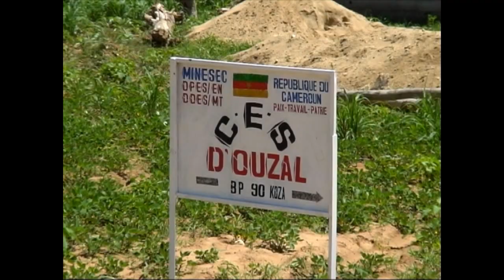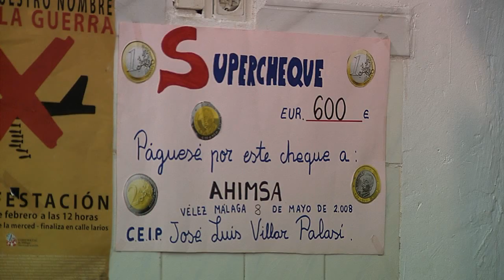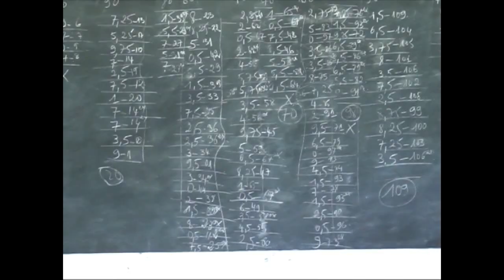Educar para la paz, AHIMSA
Más información AHIMSA es una asociación altruista de profesores y profesoras con sede en Vélez Málaga que realizan proyectos relacionados con la educación para la paz. En sus años de existencia han conseguido construir escuelas y liceos en más de 10 países del mundo. En este vídeo cuentan su experiencia en Camerún, donde han conseguido levantar un Liceo de 14 aulas. Disponen, a su vez, de un amplio material documental, pedagógico y divulgativo que ponen a disposición de todos los interesados ¡El mundo sí puede cambiar! Este vídeo ha sido realizado para el programa educativo El Club de las Ideas, de Canal Sur 2